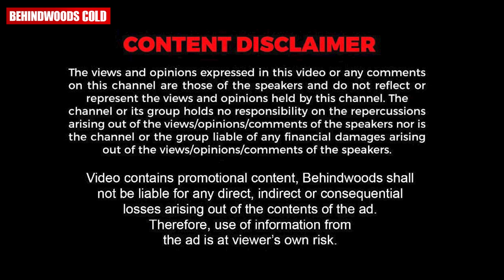പാണം പള്ളത്തിയുടെ Brand ambassador ആയി ഞാൻ !! 🤣🤣 | Sudheer Paravoor Reveals